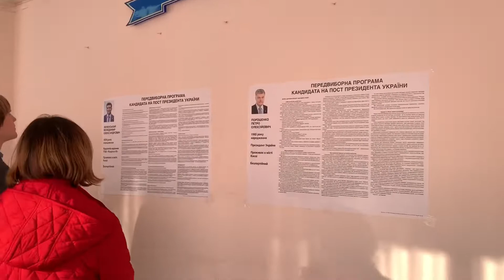Выборы 2019/Украина выборы/ голосуем второй раз👆👍❤️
Привет 👋 друзья!
У нас второй тур выборов! Мы снова голосуем, снова надеемся, кто-то снова переживает, кто-то равнодушен и ни на что уже не надеется!!! Но мы считаем, что голосовать надо в любом случае и в любом настроении!!

Спасибо 😉, что Вы меня смотрите❤️